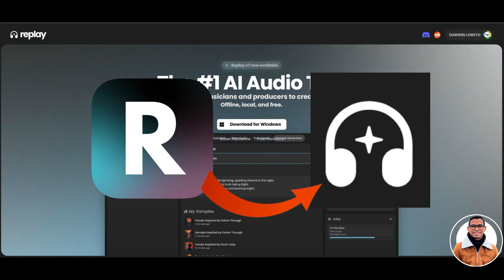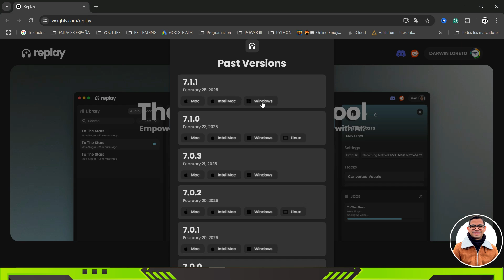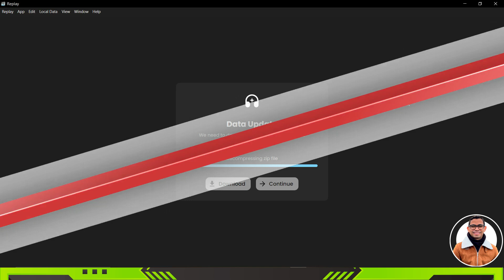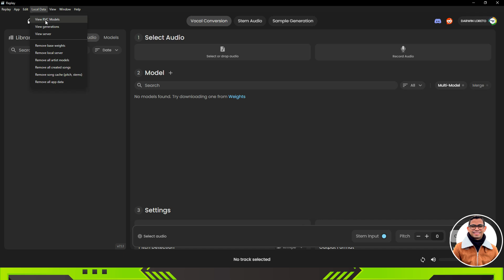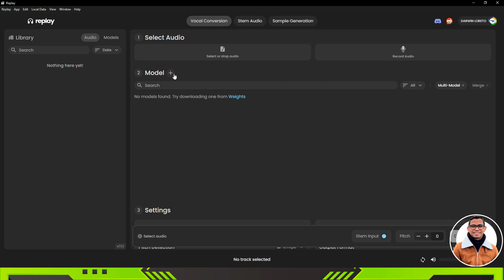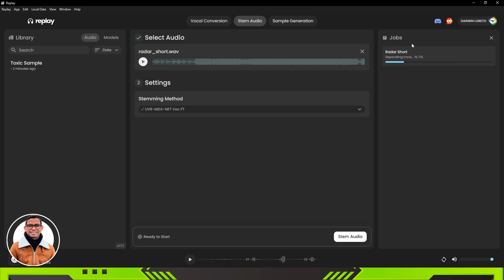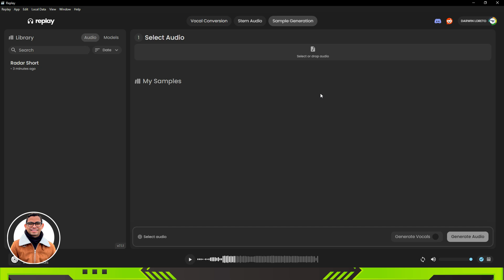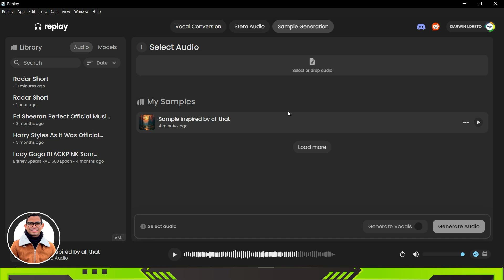Replay AI: NUEVA Actualización que CAMBIA TODO en 2025 🚀 CLONAR VOCES CON IA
***NUEVA AI PARA CLONAR VOCES***⭐MIC VOICE AI ⭐

🎶 ¡NUEVA Actualización de Replay AI que CAMBIA TODO en 2025!⭐ILIMITADO & GRATIS ⭐

⭐Change Your Voice to ANY CELEBRITY with This Free AI
⭐Cómo Clonar cualquier VOZ en Español por IA GRATIS
⭐Clona Tu Voz con IA a CUALQUIER IDIOMA
⭐YOU WONT BELIEVE HOW EASY IT IS TO CLONE VOCES WITH REPLAY AI
⭐SHOCKING TRUTH ABOUT VOICE CLONING WITH RVC MODELS
⭐CREATE UNLIMITED VOCES CON IA FOR FREE NO LIMITS
⭐¡NUEVA Actualización de Replay AI CAMBIA TODO en 2025!
⭐¿La Nueva Versión de Replay AI Vale la Pena?
⭐TUTORIAL COMPLETO Nueva Interfaz de Replay AI 2025¡
⭐Descubre los CAMBIOS SECRETOS de Replay AI!

🎶 REPLAY AI 🤖​ CLONAR VOCES CON IA ⭐ILIMITADO & GRATIS ⭐ MODELOS RVC